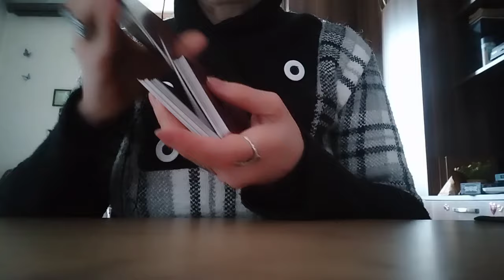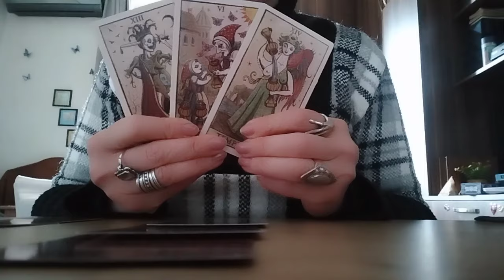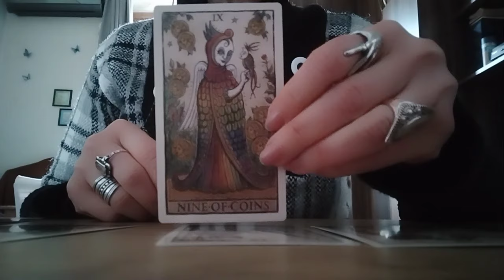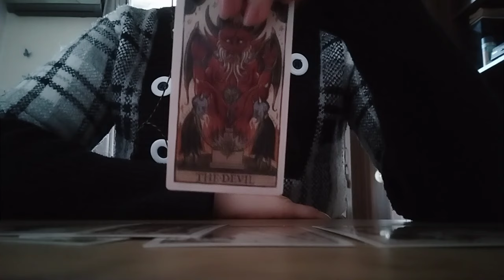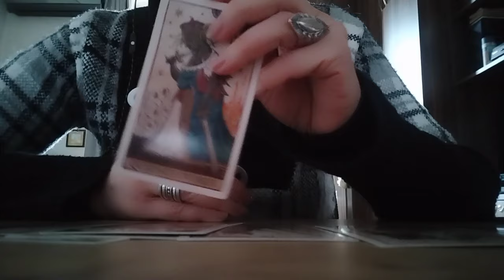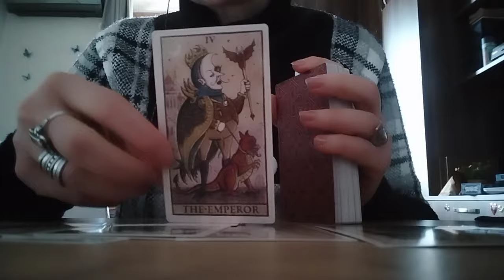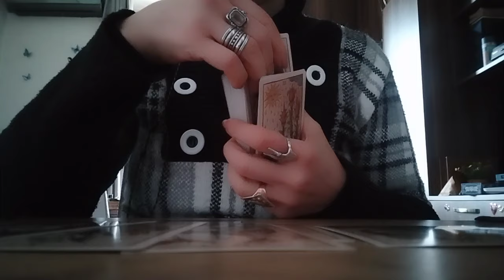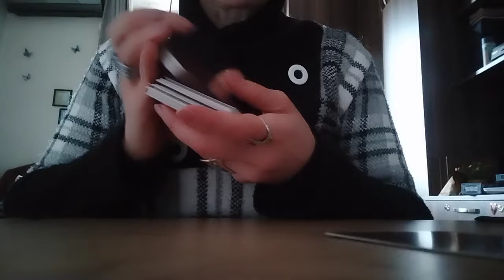ტაროს გაშლა წარსულზე, აწმყოზე და მომავალზე, იმედგაცრუებებზე და გამარჯვებებზე!✨🪅💃🏻